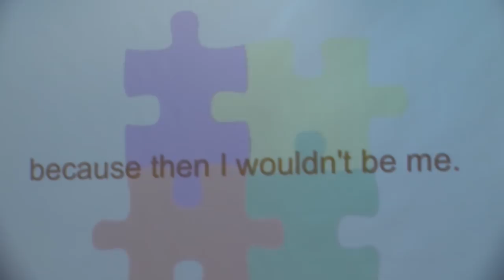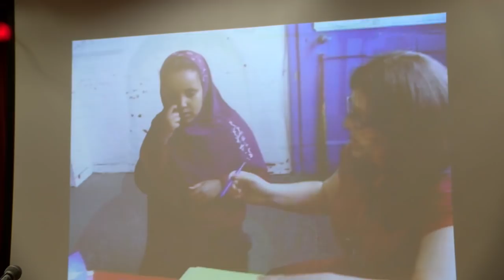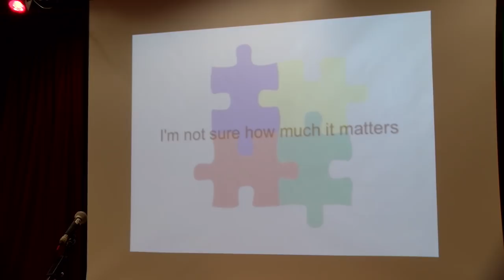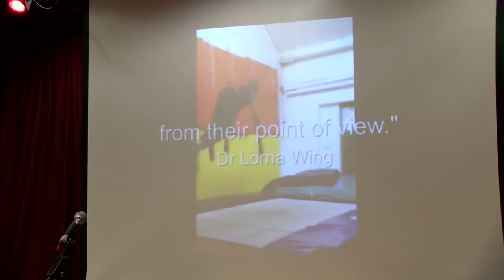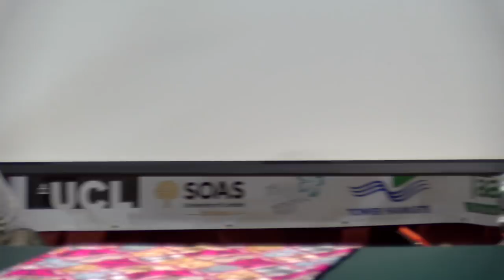Unheard Stories-Yusuf Can’t Talk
Nura Aabe, the founder of Autism Independence to perform in ‘Yusuf Can’t Talk’,
 her one woman show about autism within the Somali Community.